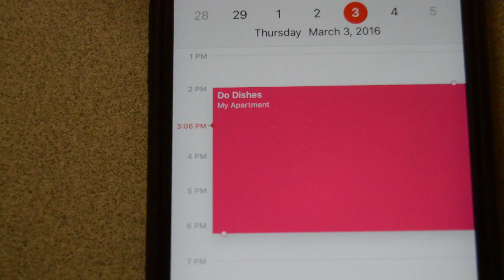Nice Things Video 2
The Pointe at Central! You're going to love it here!...Unless you don't love nice things